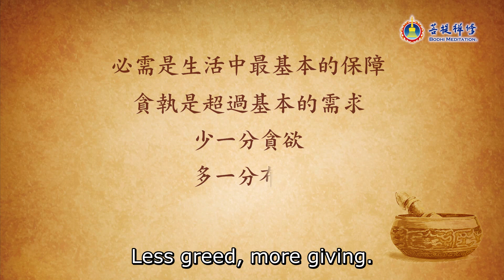認清貪執與必需 不在貪欲中迷失自我 | 必需與貪執 | 佛學知識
必需與貪執的差別是什麼？面對生活中的種種選擇與誘惑，何為「必需」？何為「貪執」？衡量二者的標準是什麼呢？

請聽金菩提宗師為我們撥開迷霧，認清貪執與必需，不在貪欲中迷失自我。

00:00:00 認清貪執與必需 不在貪欲中迷失自我 | 必需與貪執 | 佛學知識
00:00:15 必需與貪執的界限
00:02:36 無我的概念